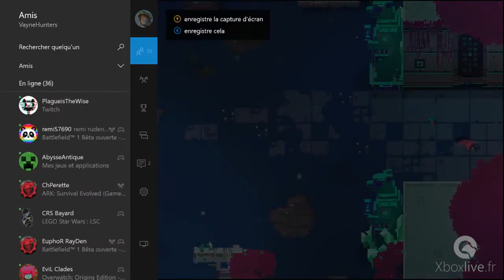Hyper Light Drifter - Gameplay - Xbox One